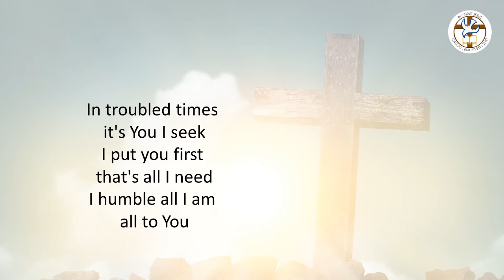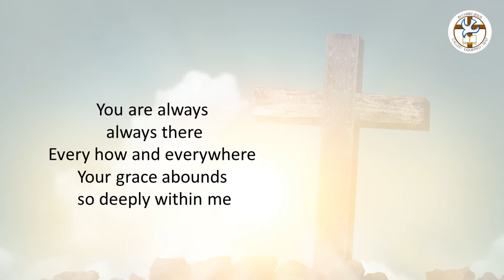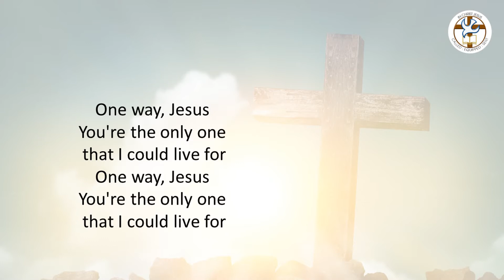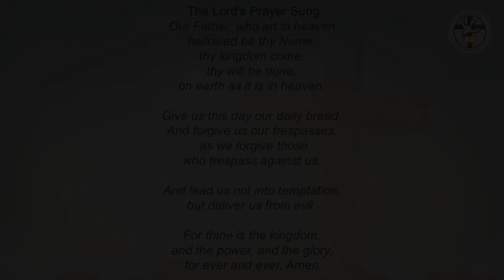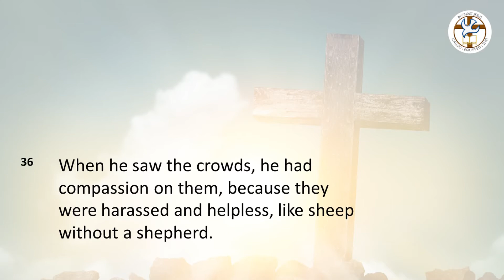2020-06-14 - Combined Service - Randburg Methodist Service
Welcome, this week we present a combined service celebrating our youth